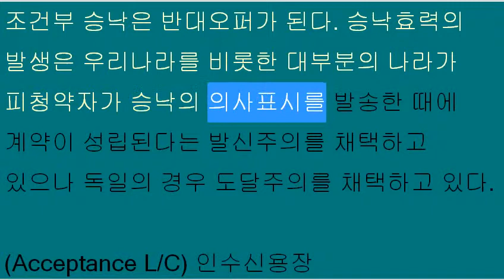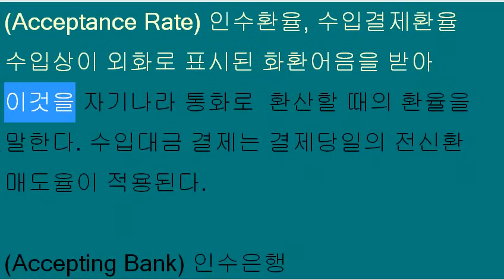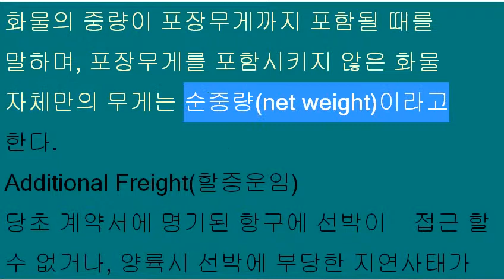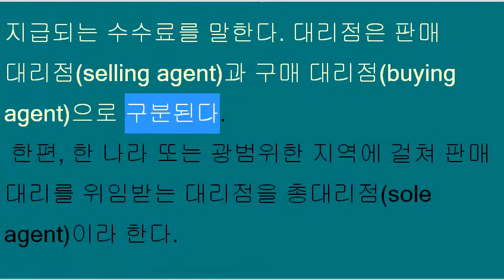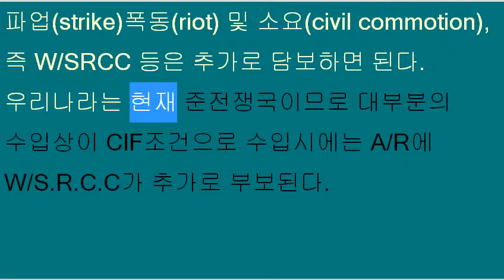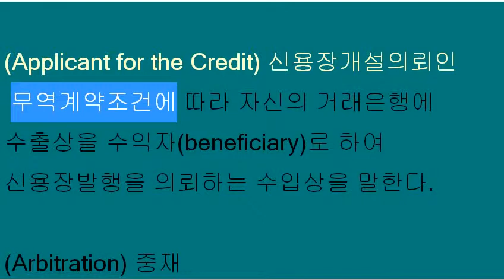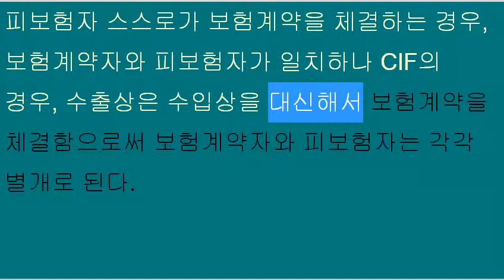무역실무용어 A